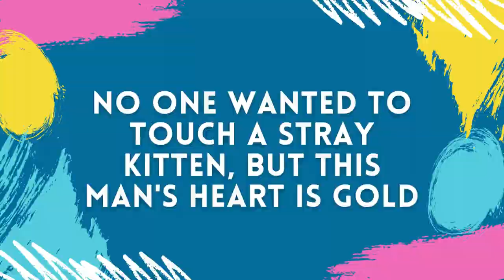No One Wanted To Touch a Stray Kitten, But This Man's Heart Is Gold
This story is about Ugly, an abandoned kitten who found a forever loving family.